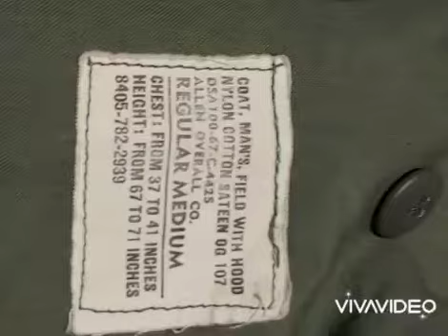Chiến Binh Rừng Nhiệt Đới Sưu Tầm Đồ Xưa M65 Áo Khoác Lính Mỹ Màu Oliu Vietnam War 0902194222